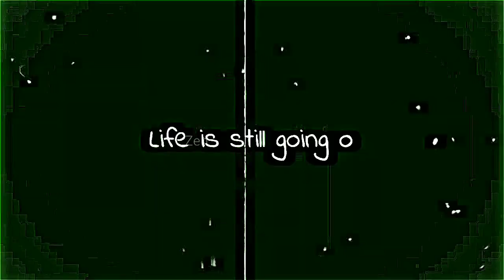shinobu kocho edit - life is still going on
Tags- (ignore)